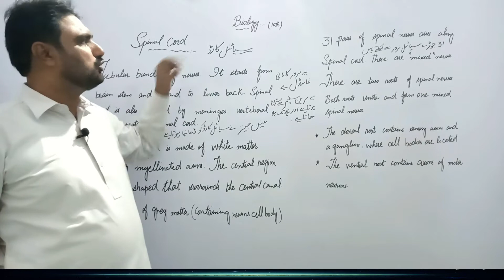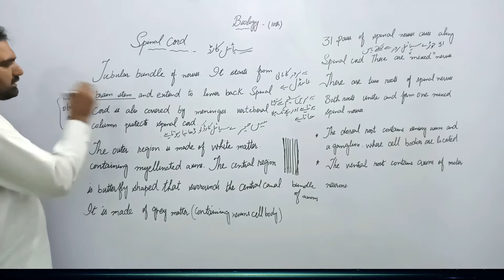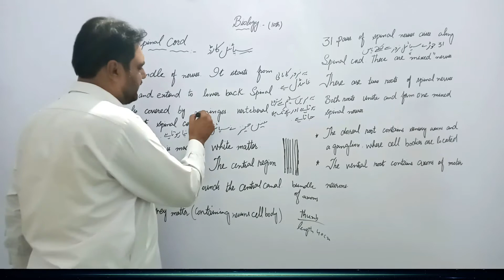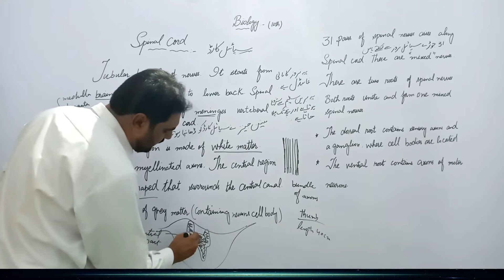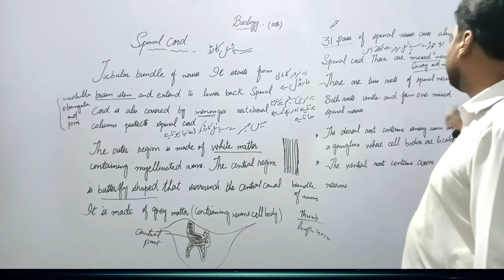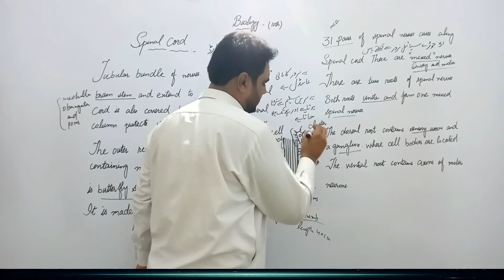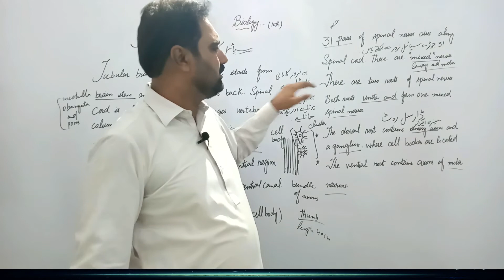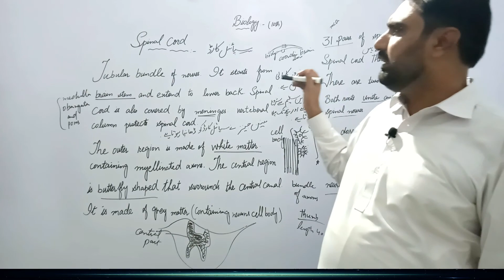10th Class Biology | Unit No 12 | Coordination And Control | Spinal Cord | Qaisar Shahzad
Allah Hafiz